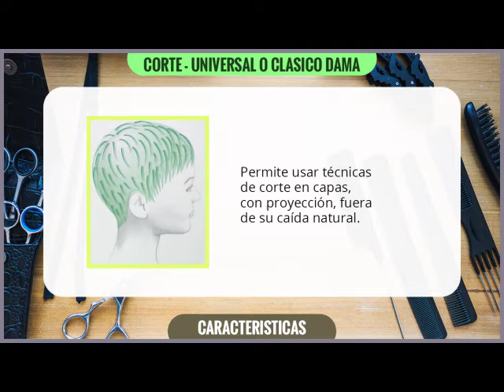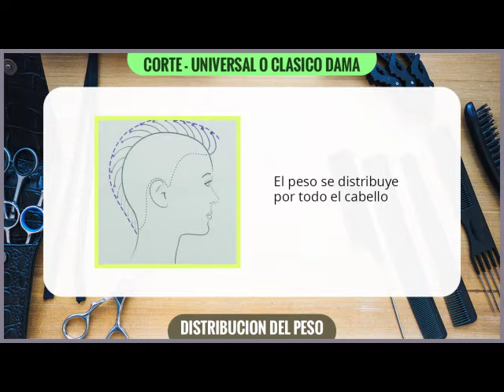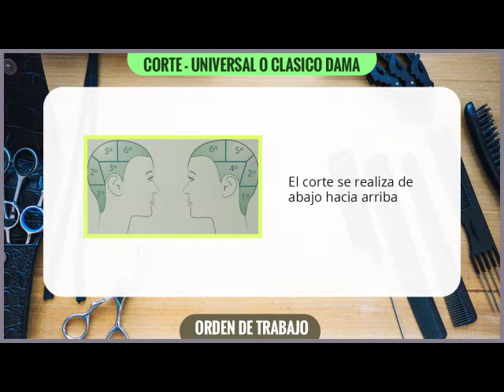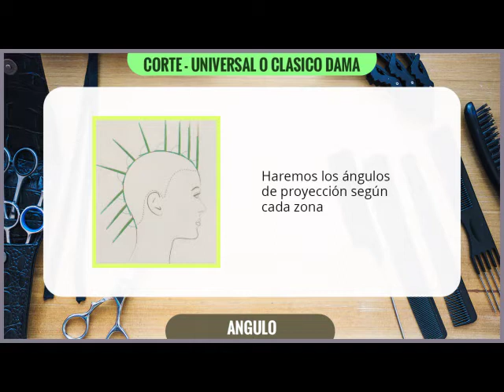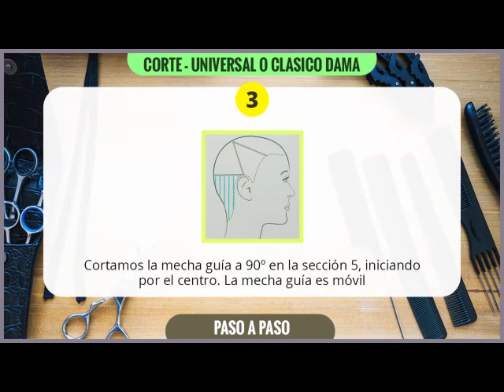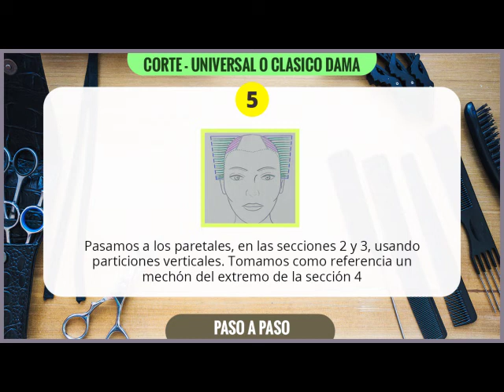Corte universal, clásico o combinado para dama